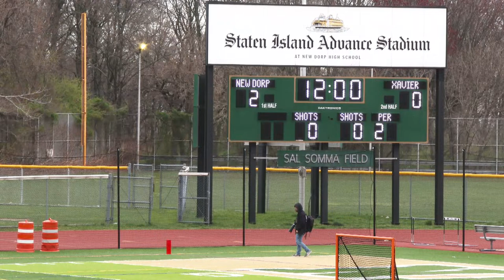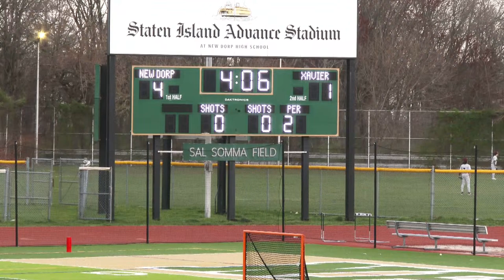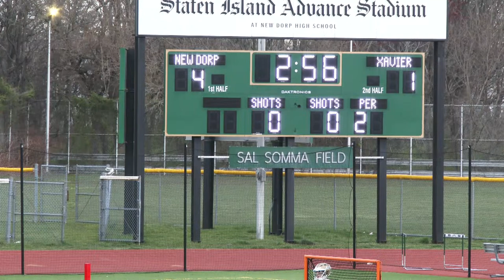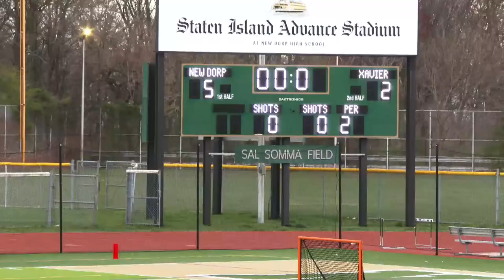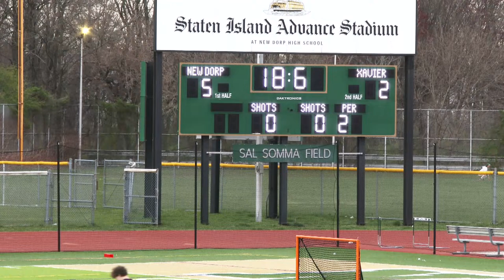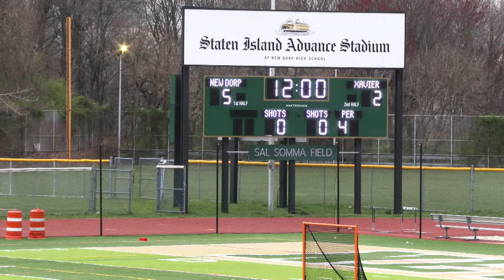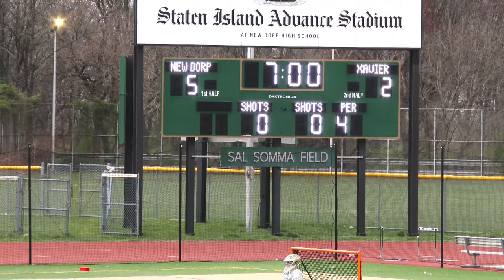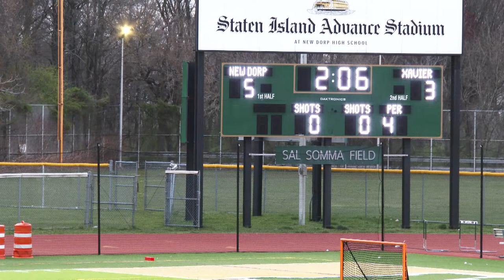NDHS Boys Lacrosse VS Xavier